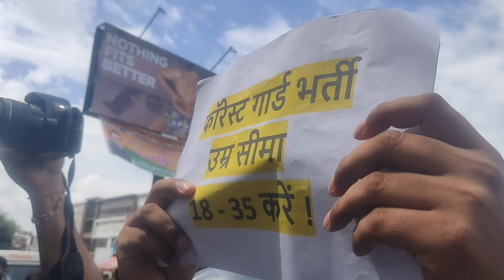उत्तराखंड बेरोजगार संघ जिंदाबाद 🙏छात्र एकता जिंदा बाद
मुख्य मांगो को लेकर युवाओं द्वार मुख्यमंत्री आवास कूच